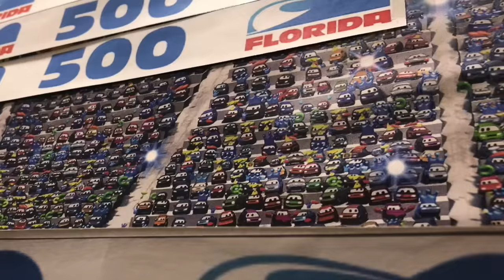Stop motion : Movie Cars 3 : Final Race : Reenactment : Disney Pixar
Stop motion
Cars 3 : The Final Race

MATTEL & TOMICA

[ Stop motion ] Crazy8 another story

[ stop-motion ] Disney Pixar Cars 3 : Racers and trailers

Stop Motion : Disney Pixar Cars 3 : Lightning McQueen VS Jackson & Piston Cup Racers

Disney Pixar Cars 3 : Stop motion Boost and McQueen car chase

Disney Pixar Cars : Lightning McQueen & Mater & Tractor Stop motion Animation

Disney Pixar Cars 3 : stop motion Lightning McQueen and Miss Flitter

stop motion King, Tic Hicks and McQueen, and Jackson Storm trailer

McQueen came to smokey's garage that appeared in Cars 3

Disney Pixar Cars3 : Various McQueen drifts